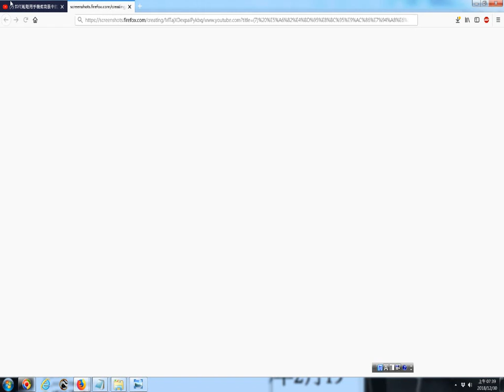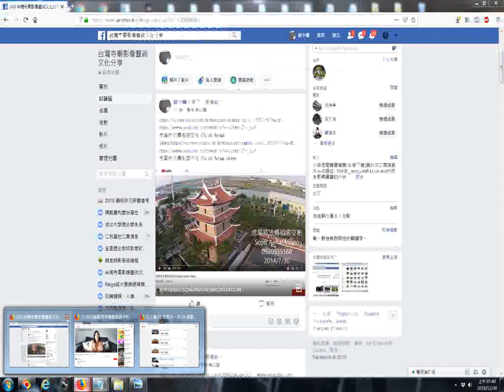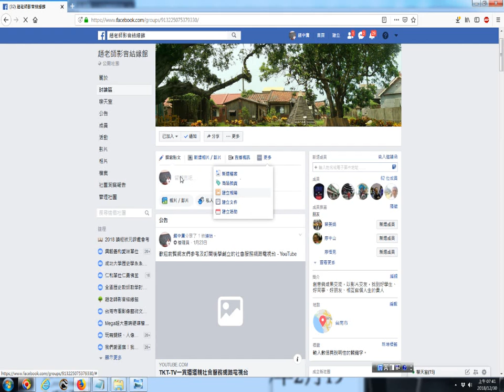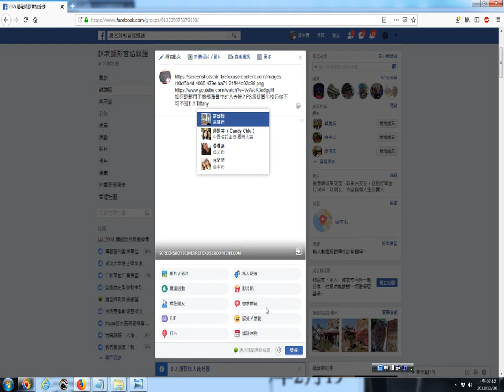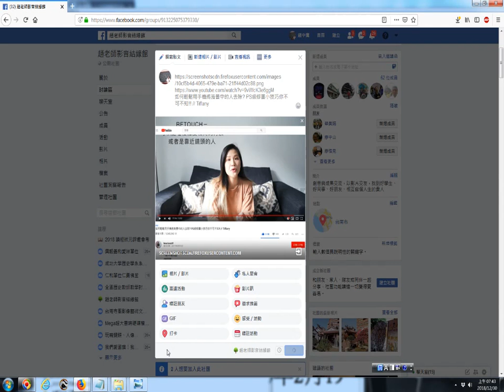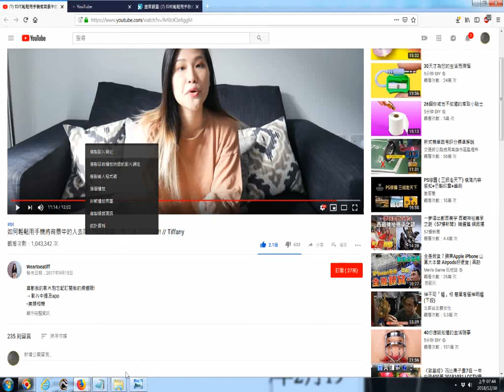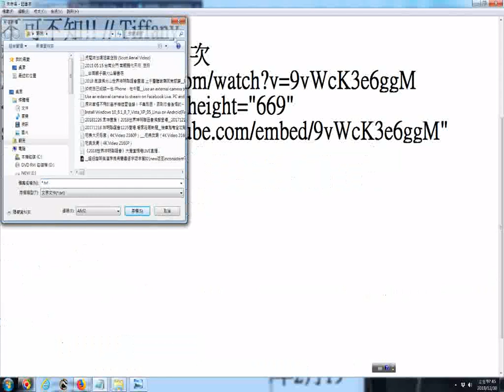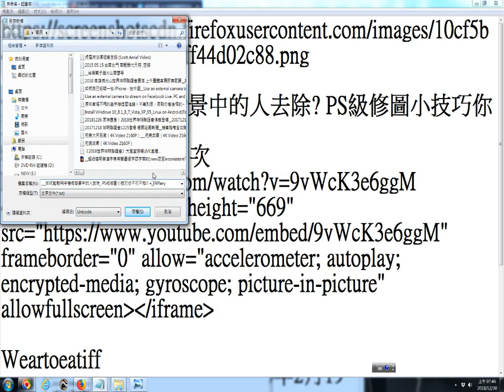20181230gg看網路影片時拍攝畫面擷圖功用含選擇想要的畫面的操作實況錄影 以youtube影片為例 如何輕鬆用手機將背景中的人去除 PS級修圖小技巧你不可不知!! Tiffan